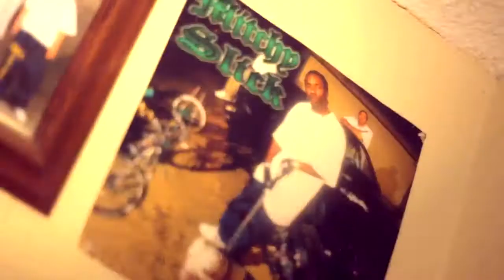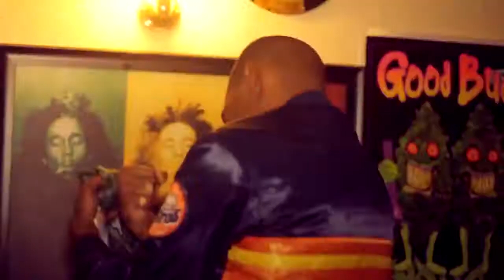Matt Baby - Gangland (Official Music Video)